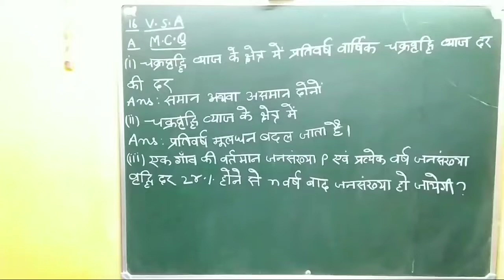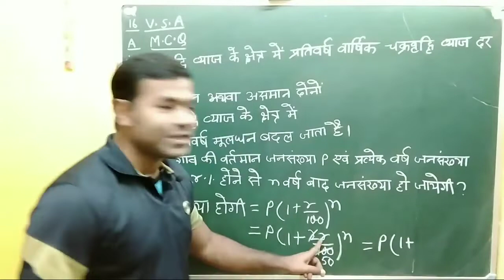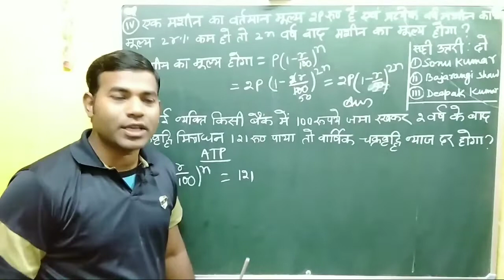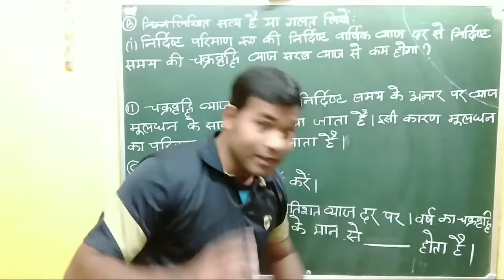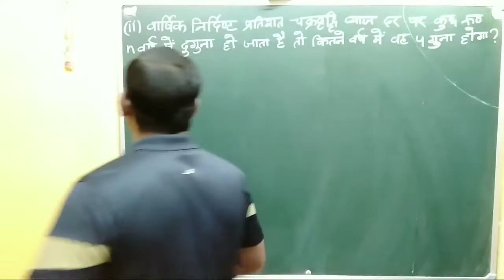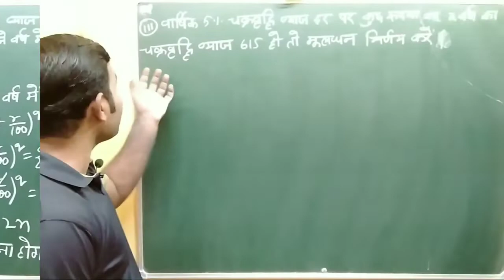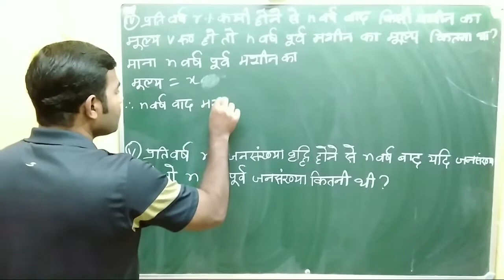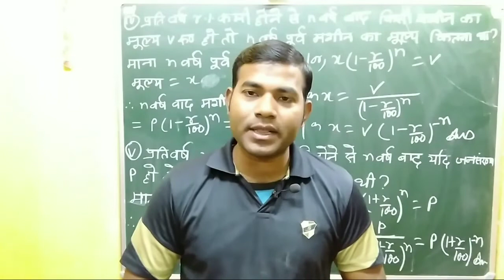wbbse chapter 6.2 math / chapter 6.2 math hindi, west Bengal Board/chapter 6.2 mcq, sa math jp sir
Is video me wbbse class 10 math chapter  6.2,  ke basic concepts ko bataya gya hai jo ap sabhi ke liye kaphi helpful hoga, basic concepts ke sath  important formulae ko bhi samjhaya gya hai

self study with jp sir

Other video links:

Is video me wbbse class 10 ke chapter 13  variation ko easy trick se solve kiya gya hai jo ap sabhi ko bahut helpfull hoga variation samajhane me , watch full video

wbbse class 10 math chapter 13 variation in hindi

west Bengal Board class 10 chapter 13 in hindi

# Ratioandproportion

wbbse class 10 math in hindi

wbbse chapter 6.1 math in hindi

Chapter 6.1 math in hindi basic concepts